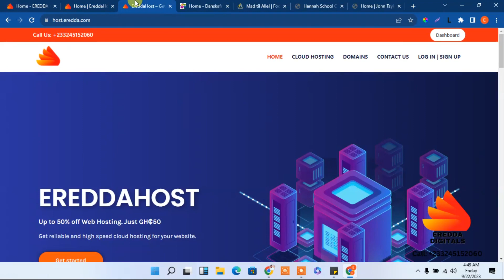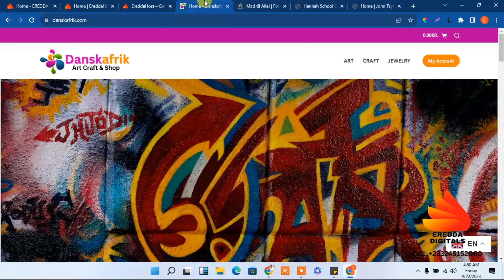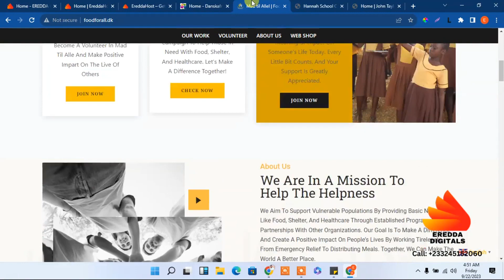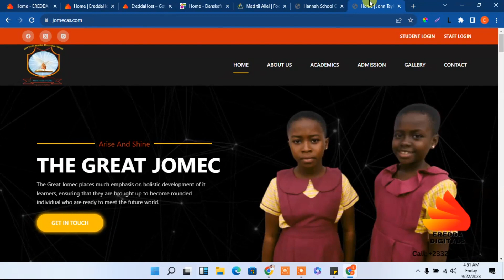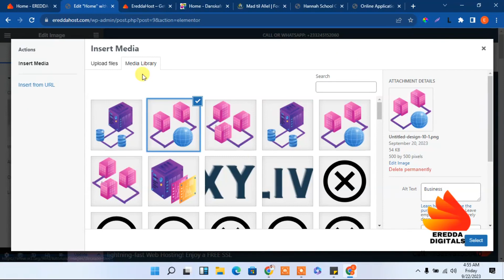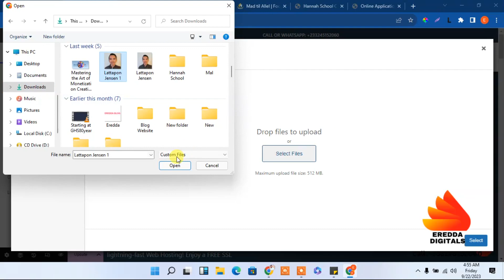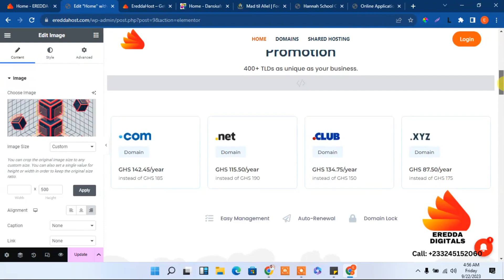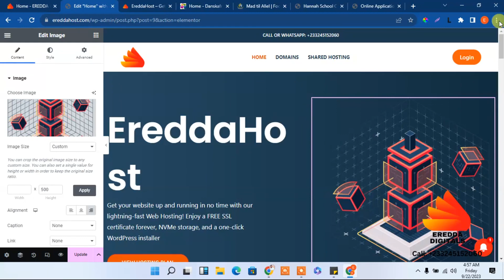Overview of this training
Do you want to become a professional website designer? If your answer is YES then you are at the right place. Join Eredda Digitals eLearning community and learn how to design a website for FREE.